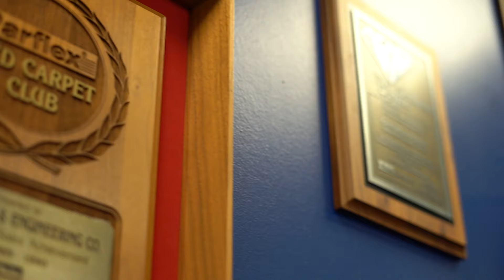HFG Highlight Mary Melton-Hale